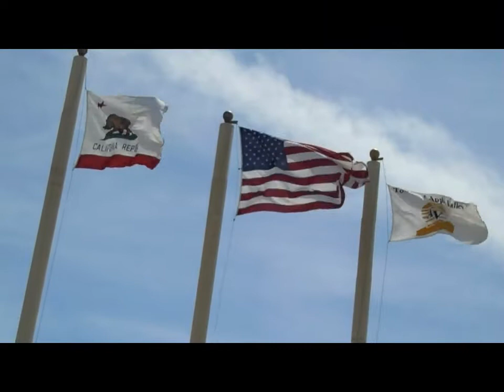Freedom Festival Promo 2013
The Town of Apple Valley will host the Freedom Festival July 4 at Brewster Park from 2 to 9 p.m.